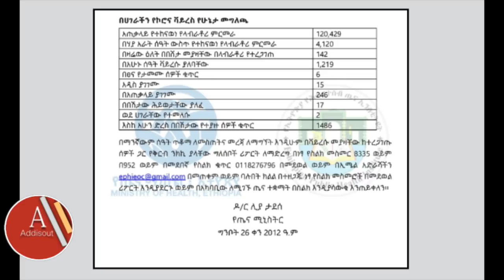Ethiopia: አሳዛኝ መረጃ - በሐይማኖት በዳዳ ጉዳይ ሳንፅናና ህዝቡን ያሰለቀሰ ግፍ ተፈጸመ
Ethiopia:  አሳዛኝ መረጃ -  በሐይማኖት በዳዳ ጉዳይ ሳንፅናና ህዝቡን ያሰለቀሰ ግፍ ተፈጸመ | Haymanot Bedada | Rakeb Alemayehu and Selam Dejen